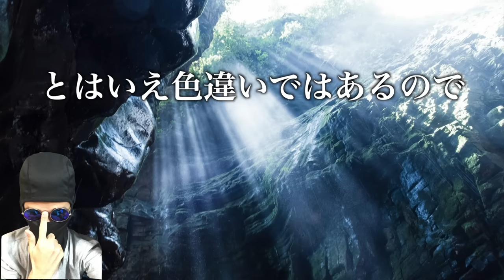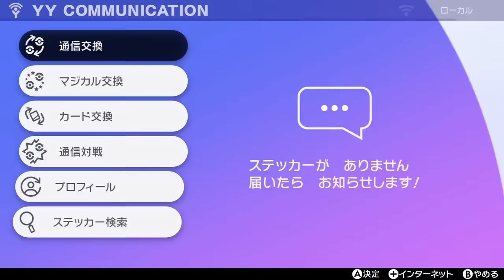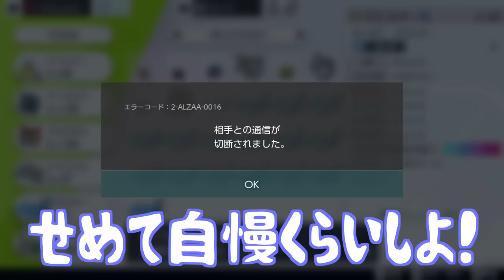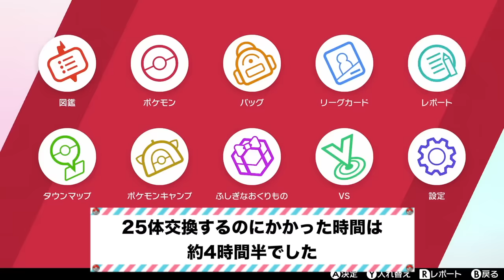【検証】色違いホエルオー25体で野良交換したらレアなポケモンはゲットできる？色違いや幻が大量でヤバすぎ？！【鎧の孤島/ポケモン剣盾有料DLC】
※この動画では交換をする前に、ボールや親名や産地などのステータスを必ず確認して、改造の可能性が低いものを厳選して交換しております。

すごく前のネタですが、色々並行しながら進めていたうえに、この動画の編集が鬼ほど大変で遅くなりました。すみません。

この企画は自分としてもめちゃくちゃ楽しかったので、また色違い系のイベントレイドがあったときはやろうかなと思います！

▼ED曲提供
バーチャル○チンポッティ